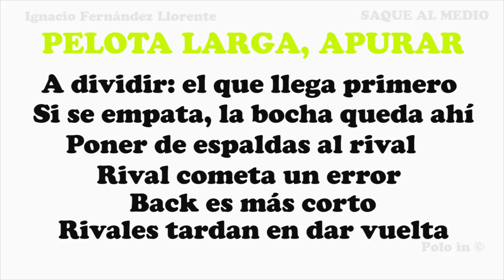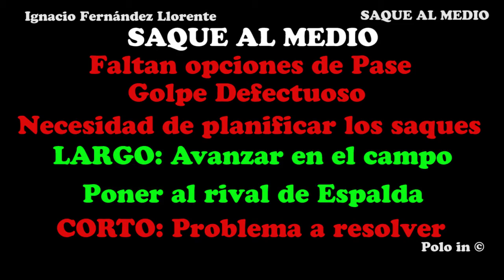Polo Profesional 21 Saque al Medio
Clases de Polo in El Saque al medio, saque corto y largo. Debilidades y fortalezas, ventajas y desventajas. Características del saque .